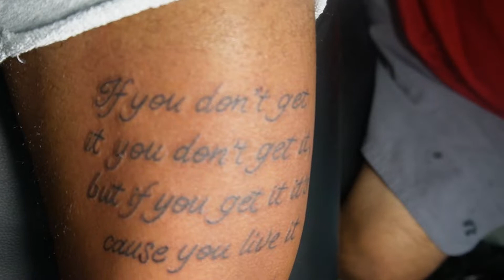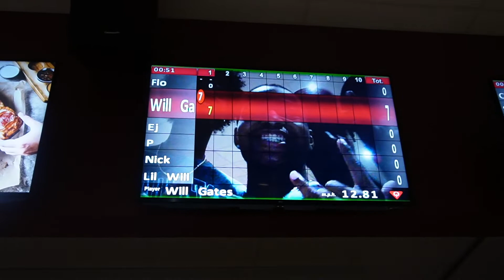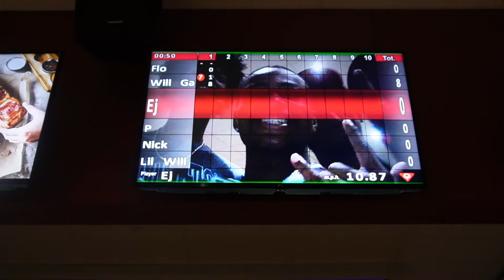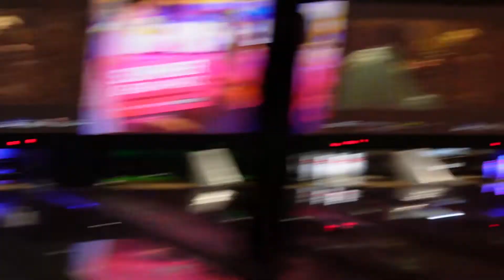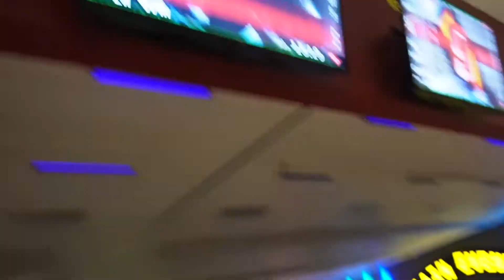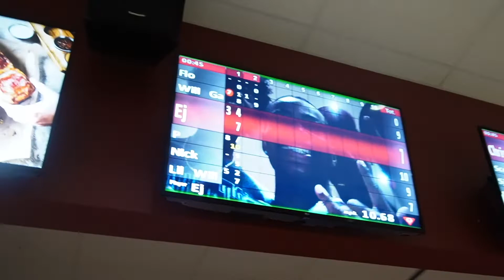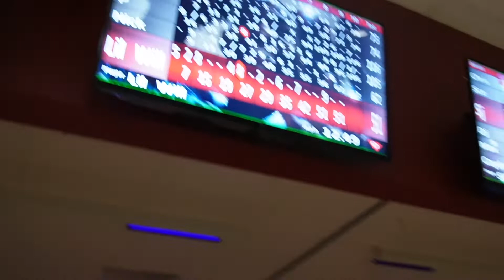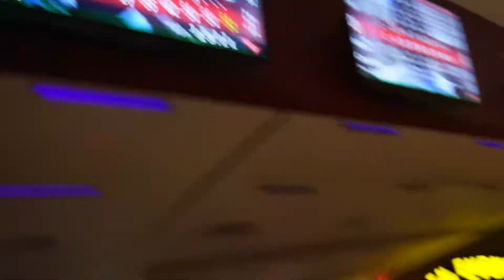Birthday Vlog/Getting my first tattoo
Braids done by @queenedbyq_
IG~ @Will.leggs & @LUVRagerWillGaming
Featured People-
Instagrams- @sceheem, @d4rickk, @directorwillgates, @e_rush, @cxsh.sj, @tnochristian, @n1ck_1time, @bballer_ppm22
Gaming Channel~ LUVRagerWill Gaming